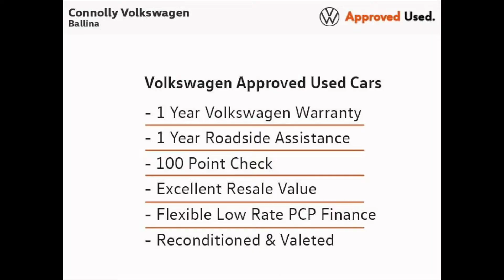171MO478 - 2017 Volkswagen Golf Trendline 1.2TSI 5DR 110HP Tline 18,945